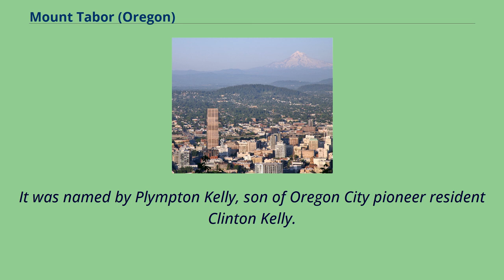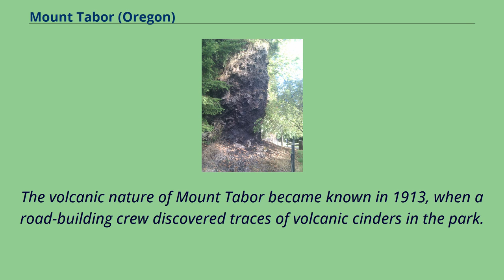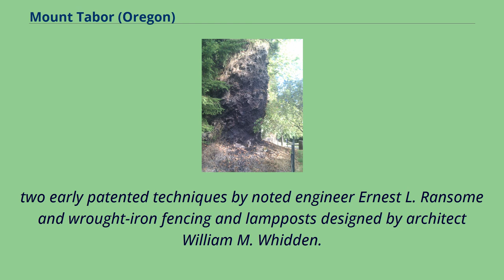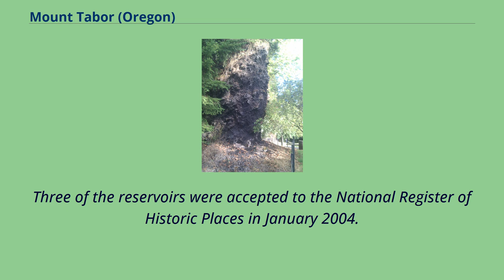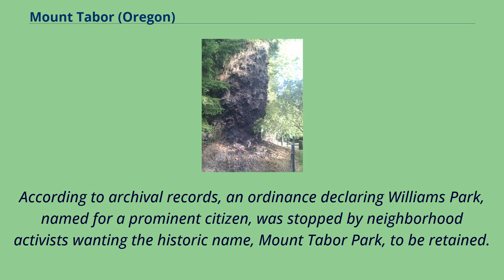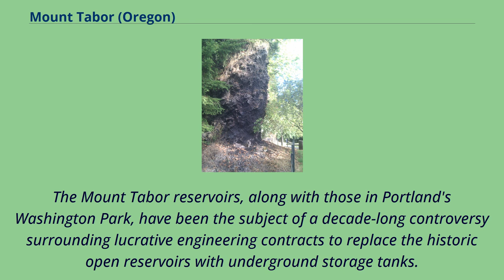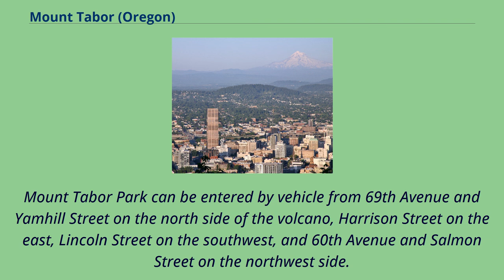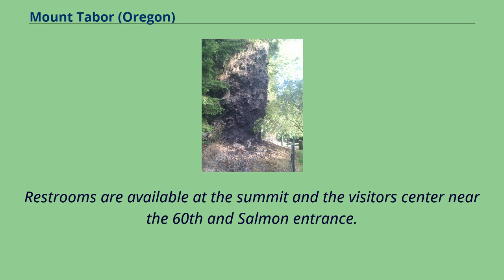Mount Tabor (Oregon)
Mount_Tabor,_Portland,_Oregon
Volcanoes_of_Multnomah_County,_Oregon
Parks_in_Portland,_Oregon
Downtown Portland, with Mount Tabor （center） and Mount Hood in the distance Mount Tabor is an extinct volcanic vent, the city park on the volcano, and the neighborhood of Southeast Portland, Oregon, that surrounds it.
The name refers to Mount Tabor, Israel.
It was named by Plympton Kelly, son of Oregon City pioneer resident Clinton Kelly.
Cinder cone cut-away The peak of Mount Tabor is 636 feet （194 m） in elevation; about two-thirds of this is prominence since the surrounding land is about 200 feet （61 m） elevation.
Near the peak, where a basketball court and outdoor amphitheater are now situated, part of the cinder cone has been cut away, and the rock is visible to park visitors.
The remaining cinders were used to pave the nearby parking lot.
The Tabor cinder cone is part of the Boring Lava Field, an extensive network of cinder cones and small shield volcanoes ranging from Boring, Oregon, to southwest Washington, and dating to the Plio-Pleistocene era.
The lava field has been extinct for over 300,000 years.
Three other cinder cones from this field also lie within the city of Portland: Rocky Butte, Powell Butte, and Kelly Butte.
Portland is one of six cities in the United States to have an extinct volcano （Mount Tabor） within its boundaries.
Bend is the only other city in Oregon with a volcano within its city limits, with Pilot Butte.
Jackson Volcano in Jackson, Mississippi, Diamond Head in Honolulu, Glassford Hill in Prescott Valley, Arizona and Pilot Knob in Austin, Texas being the others.
The volcanic nature of Mount Tabor became known in 1913, when a road-building crew discovered traces of volcanic cinders in the pa...